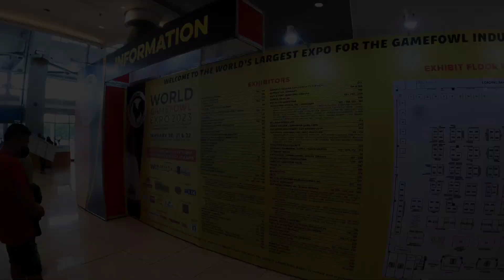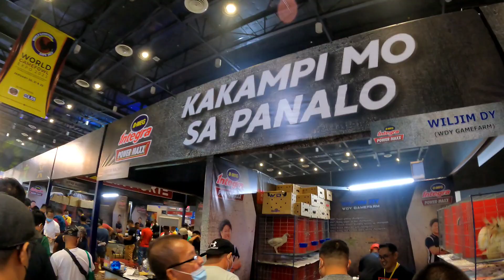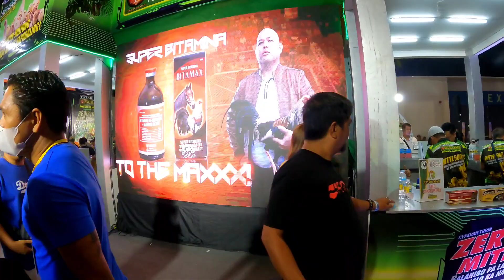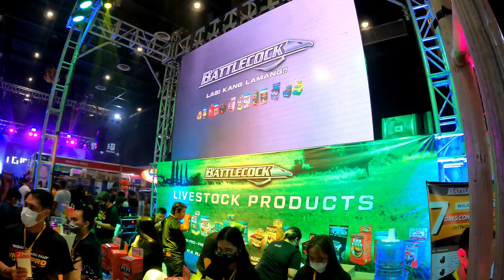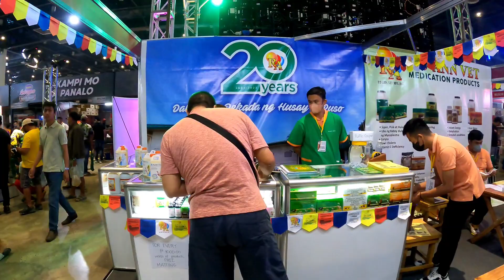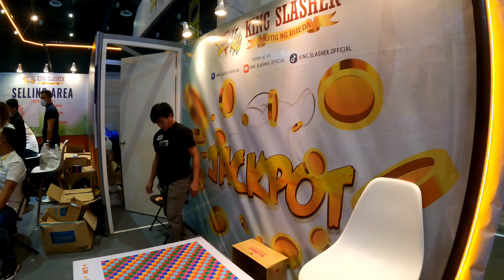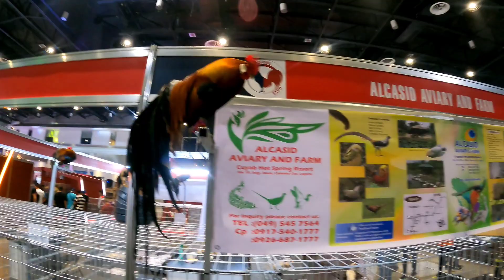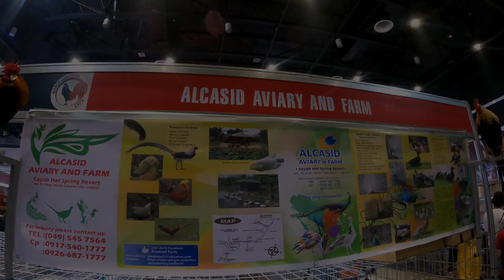WORLD GAMEFOWL EXPO 2023 | Paolitaloves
World Gamefowl Expo 🐓🐓🐓
Location: World Trade Center, Pasay City, Philippines